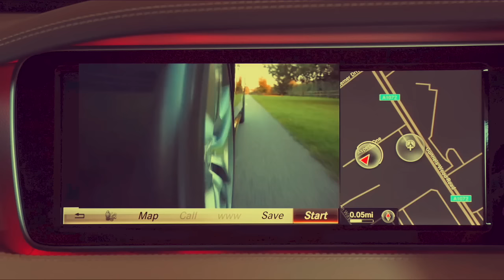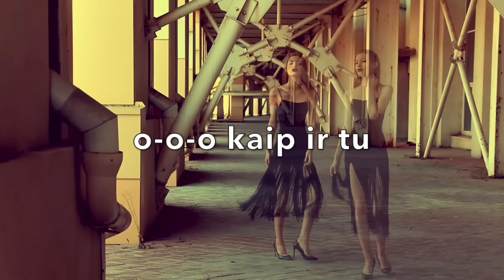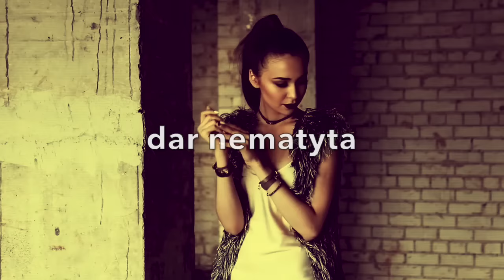Radži - Ryt Iš Ryto (Lyric Video). Lietuviška Daina Su Žodžiais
Ryt iš ryto tai bus smagu
Staiga vėl sustosiu prie tavo langų
Hey hey hey
Uždainuosiu linksmai

Ryt iš ryto, tai bent juokai
Tave vėl pašauksiu: Sveika, kaip laikais?
Hey hey hey
Rieda saulė stogais

Hey hey hey, sveikinam rytą
Saulė kils bučiuot tavo akių
Jos nušvis šviesa dar nematyta
Kaip ir tu – aš stebuklais tikiu

Ryt iš ryto taip nelauktai
Iš naujo sušuksiu: Sveika, kaip laikais?
Hey hey hey
Nieko tu nesakai

Ryt iš ryto taip bus gerai
Tave pamatysiu, dainuosiu linksmai
Hey hey hey
Rieda saulė stogais

(D.Boone/R.Mcqueen)
lietuviškas tekstas N.Tallat-Kelpšaitės